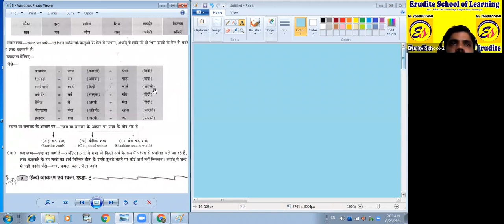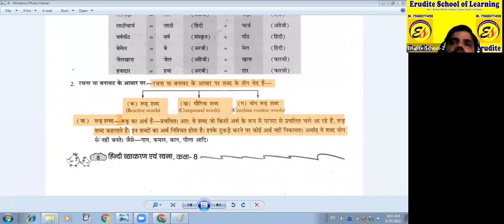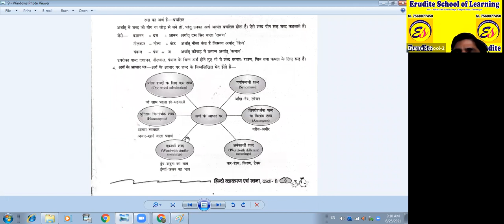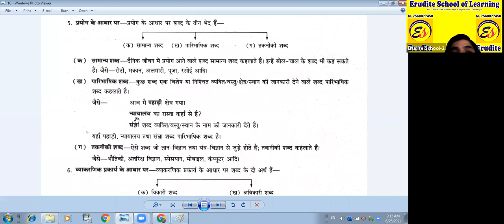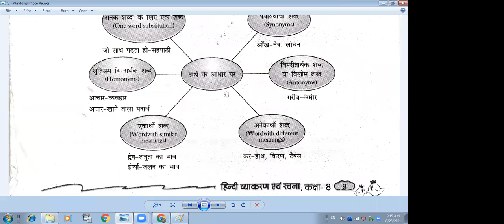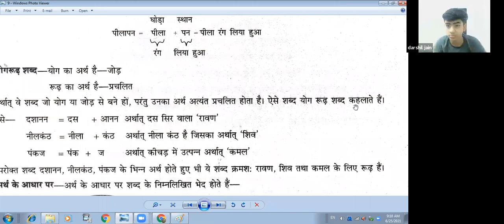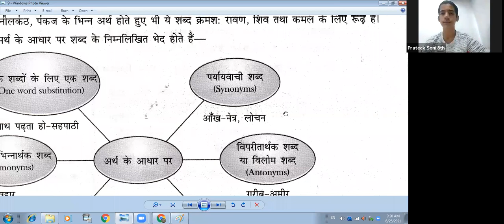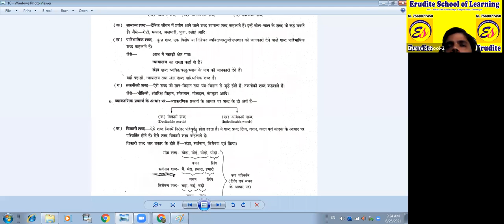Class-8, Hindi Grammar, Ch.-1, Lec.-3